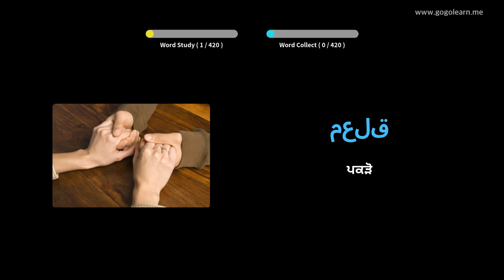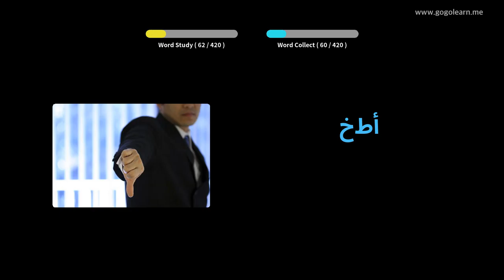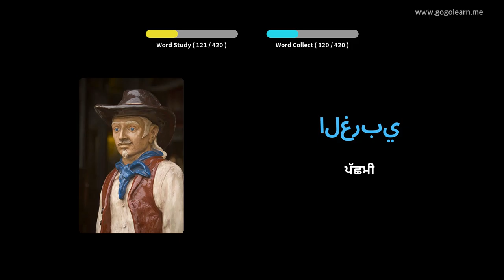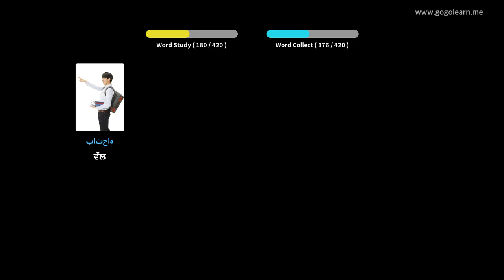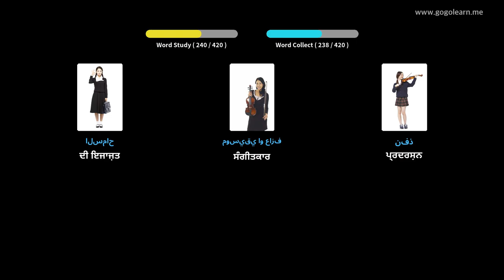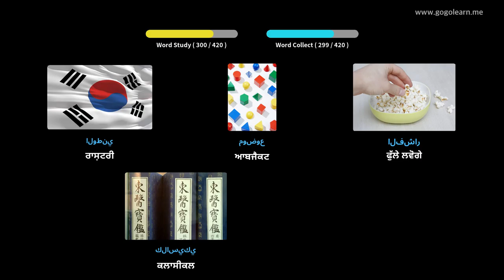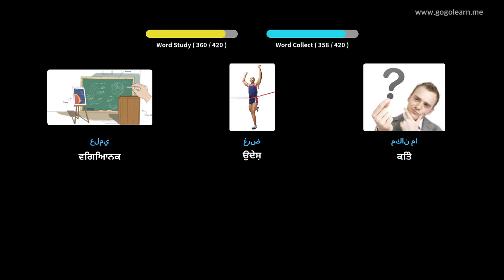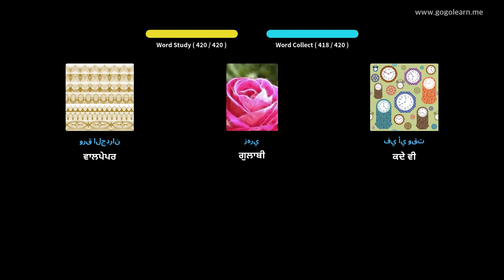ਅਰਬੀ ਸ਼ਬਦਾਵਲੀ ਸੈਕੰਡਰੀ ਸਕੂਲ 2 | Golearn